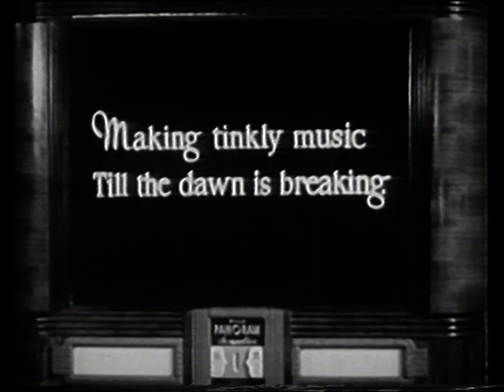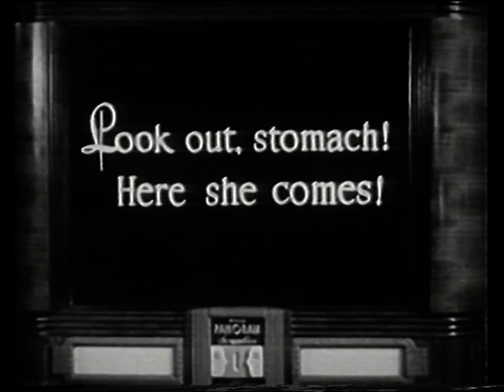Spike Jones & His City Slickers - "Clink, Clink, Another Drink" - original "video"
...called a "soundie" in those days - mostly played on early "video jukeboxes". Spike is the guy behind the bar.